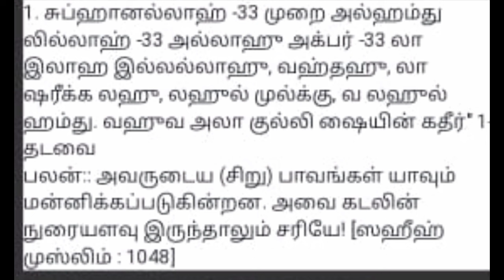சுலபமான துஆ கேட்ட நொடியில் பதில் கிடைக்கும் மறந்து போகும் மீறி ஓதி விட்டால் வாழ்க்கையே வெற்றி தான்